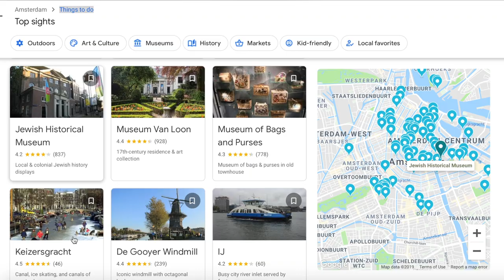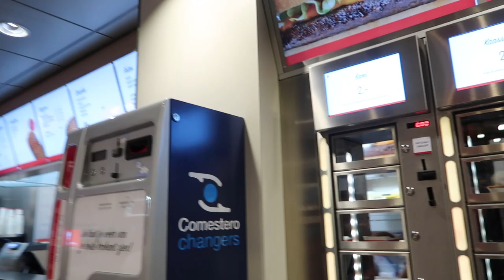CULTURE SHOCKS ABOUT AMSTERDAM, as an American living in GERMANY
These were my top ten things that shocked me about Amsterdam, The Netherlands.

Hand Tripod

Light Box Set

(Phoenix and I have both been using Acorns for so long! You get money back each time you order from Uber Eats, get Uber rides, and so many more!) Great app to start investing! Trust me, it adds up!

Nathaly